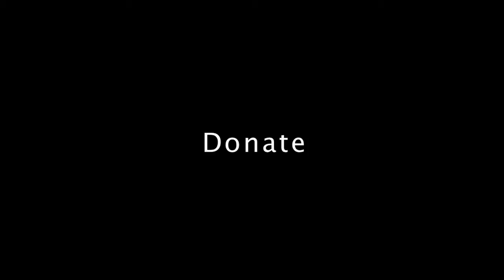Elephants of Borneo Interview at Woodland Park Zoo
Interview at Woodland Park Zoo in Seattle with field partner Dr. Marc Ancrenaz -- D.V.M. and Scientific Director of Hutan, a conservation group working with Orangutans and Elephants in Malaysia.
Dr. Ancrenaz appeals for help to save elephants through support of Woodland Park Zoo and its partnership supporting field conservation.
Field footage courtesy Hutan.
Produced by Ryan Hawk.